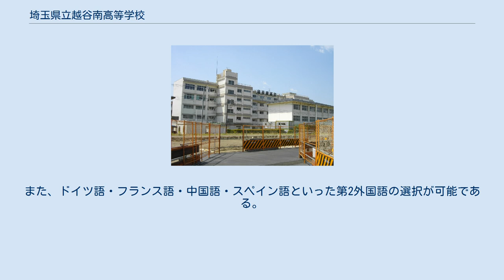埼玉県立越谷南高等学校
埼玉県立越谷南高等学校（さいたまけんりつ こしがやみなみこうとうがっこう）は、埼玉県越谷市レイクタウン七丁目にある公立高等学校。
通称は「越南」（こしなん）。
 設置課程は全日制で普通科と外国語科が設置されている。
文武両道を掲げ、在学生の9割以上が部活動に所属している。
 女子の冬服は紺のブレザー、夏服はオリーブグリーンのセーラー型制服である。
ネクタイには紺と銀のストライプのフォーマル用と、赤と紺のストライプの通常用の二種類があり、リボンもある。
男子の冬服は学ラン、夏服は女子と同じオリーブグリーンカラーのズボンに指定のワイシャツである。
森英恵のデザイン。
 行事では江戸川河川敷をスタート・ゴール地点として、男子は30km、女子は22kmを走る長距離走大会が名物である。
 外国語の授業が普通科の1.5倍である30単位以上あり、授業は少人数制で行われる。
ALT活用推進校でもある。
また、ドイツ語・フランス語・中国語・スペイン語といった第2外国語の選択が可能である。
 外国語科独自の行事としては、1年生で行われるサマーセミナー、2年生でのオーストラリア海外研修の実施（選抜あり）、校内スピーチコンテストなどがある。